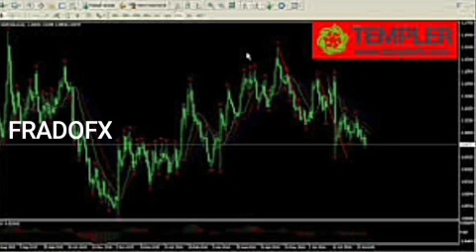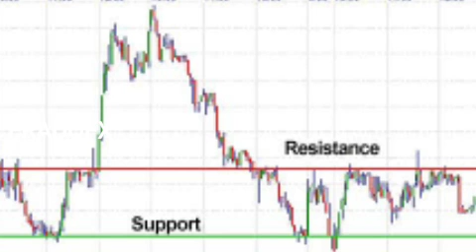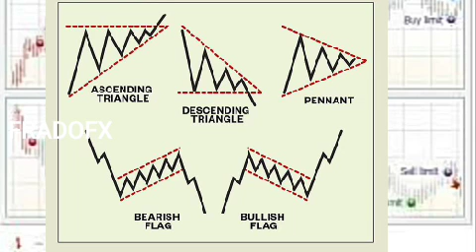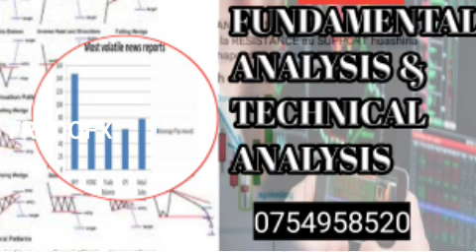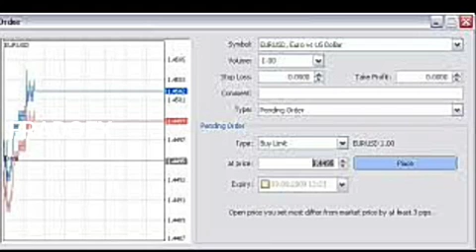FOREX | Kwanini watu wanaunguza account za FOREX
IIUNGE TELEGRAM

OPEN ACCOUNT
money while sleeping with this Affliate program